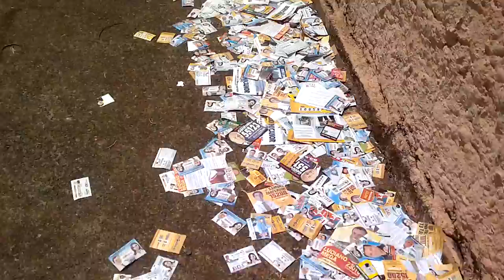Quem é que vai limpar?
isso porque são apenas 30 segundos de um único colégio eleitoral